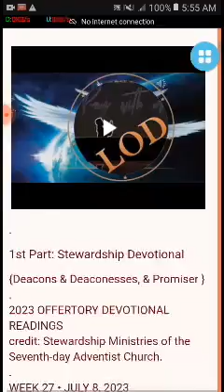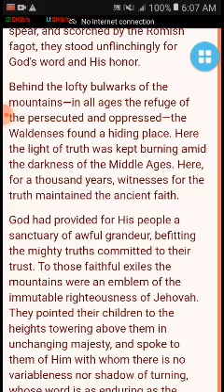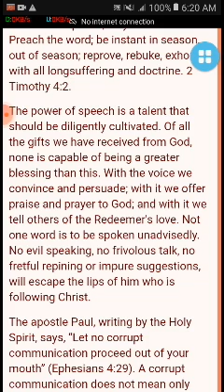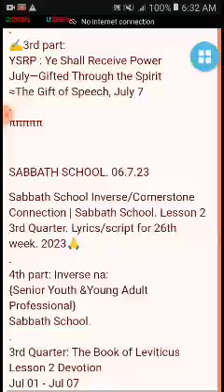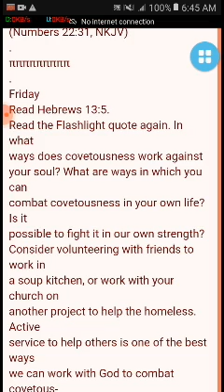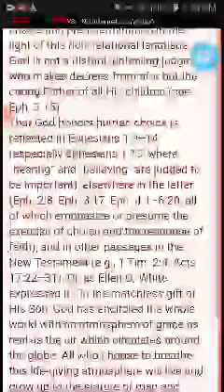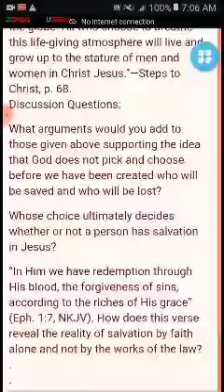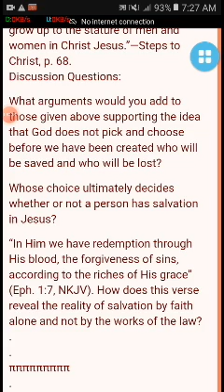Lesson 2 | God’s Grand, Christ-Centered Plan Glory | Further Thought | Marathon Lesson karon. LOD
Happy sunny friday's hearers and Lessoner
LODsystem here:
✍️ Hexalogy Edition ✍️
🏠 Devotional-  July 1-7, 2023. Stewardship Devotional | The Great Controversy (ARP) |
 FRIDAYL2Q3| STEWARD| TGC (ARP) |YSRP|SSL
Happy mostly cloudy tuesday's hearers and Lessoner
LODsystem here:
✍️ Hexalogy Edition ✍️
WEEK 27 • JULY 8, 2023
World Budget: Where Do the Offerings Go?
✍️2nd part: The Great Controversy (ARP)
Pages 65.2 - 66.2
Chapter 4—The Waldenses
✍️3rd part:
YSRP : Ye Shall Receive Power
July—Gifted Through the Spirit
≈The Gift of Speech, July 7
✍️4th Part: Inverse
3rd Quarter: The Book of Leviticus
Lesson 2 Devotion
Jul 01 - Jul 07
≠FRIDAY, JULY 07
inQuire
✍️5th part:
Cornerstone Connection
3rd quarter 2023: Line in the Sand
Lesson 2: greed: the bottomless pit
July 1-7
≈Friday
Read Hebrews 13:5.
✍️6th & last part:
3rd Quarter: Ephesians
≈Lesson 2: God’s Grand, Christ-Centered Plan
July 1-7
≠Friday
Read Hebrews 13:5.
Title: Lesson 2 | God’s Grand, Christ-Centered Plan Glory | Friday's Further Thought | Marathon Lesson karon. LOD
PreachTheWord:  114 min minutes
Size: 137 mb
File Type: mp4 SD